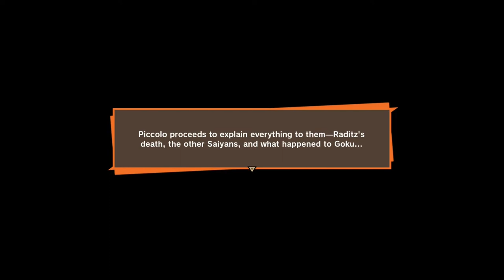Lets Play Dragon Ball Z Kakarot Part 2 Raditiz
Welcome to my part 2 I hope you like it and I want you to remember that my video quality will get better with every video.

~R3DD WOLF